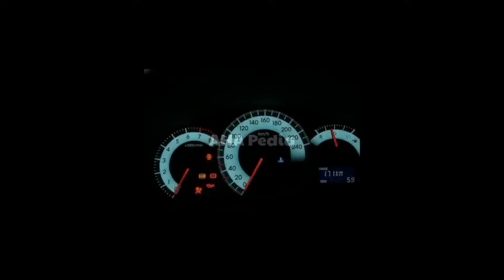Penyebab kipas radiator nyala terus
Penyebab kipas radiator nyala terus harus kita telusuri, sehingga fungsi utama otomatis tetap berfungsi semestinya.

Apa saja sih Penyebab kipas radiator nyala terus? apakah penyebabnya hanya part kecil yang memang harus diganti atau ada penyebab lain

Bagaimana dengan harganya? kok bisa kasus Penyebab kipas radiator nyala terus ini bisa kena biaya hingga 7jt rupiah hanya untuk alatnya saja Mas Hardi?

00:00 Opening
00:42 kipas radiator hidup terus
01:51 sensor temperatur sensor ect
04:03 regulator pressure sensor
09:27 ada gelembung udara di tabung reserfoir
12:48  Apa penyebab ECU rusak?
15:29 harga sensor temperatur
19:43 harga ecu mobil